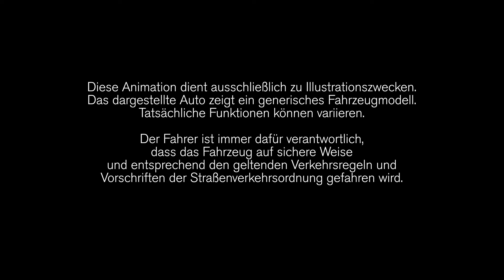Volvo IntelliSafe – mit aktivem Spurhalte-Assistent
Spürbar sicher: Wenn Du in Deinem Volvo unabsichtlich die Fahrspur verlässt, greift der aktive Spurhalte-Assistent dezent in die Lenkung ein. Reicht diese Unterstützung nicht aus, dann vibriert das Lenkrad.